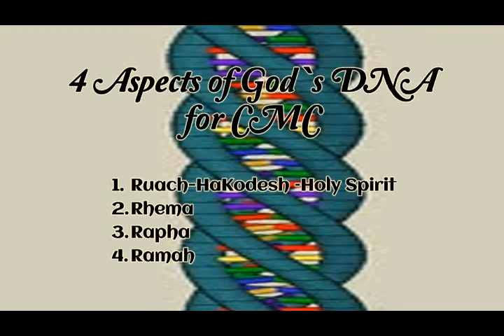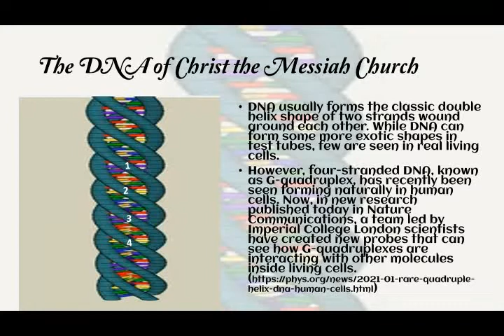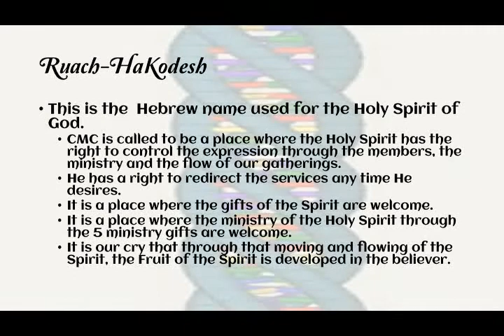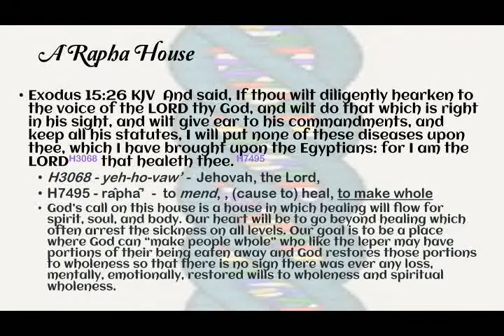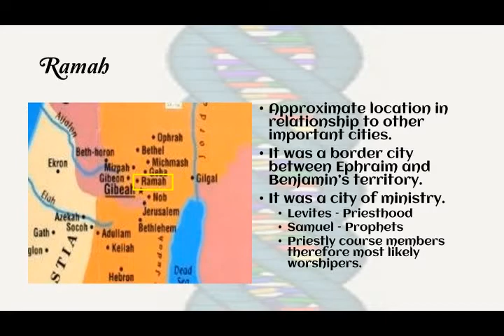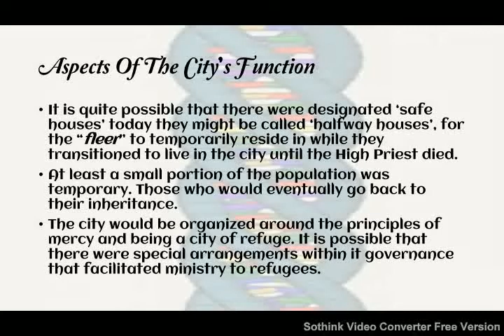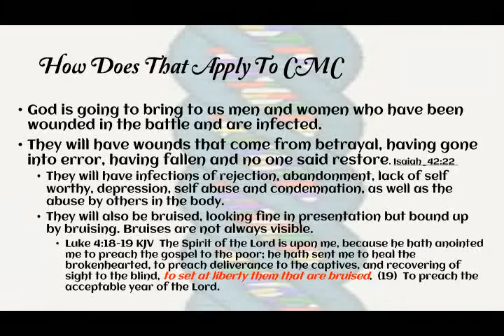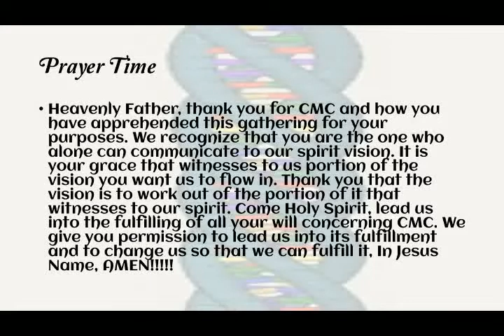4 Aspects Of Gods DNA for CMC -PowerPoint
Dr Hurst takes the overview Dr Bez laid out and begins to develop detail in order to understand God's desire for CMC. He expounds a number of the principles around the 4 aspects of what God has revealed. Teaching on what a Spirit led house is. What is a Rhema House? What is a Rapha House? What is a Ramah House? Begin to learn with us.